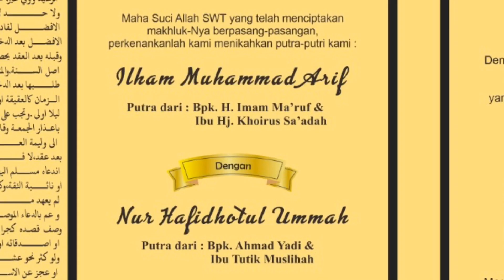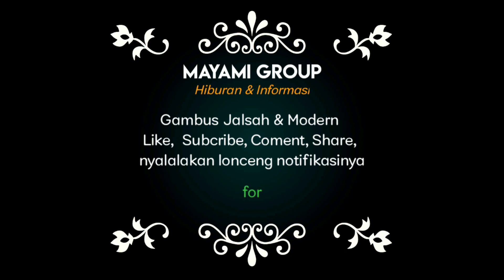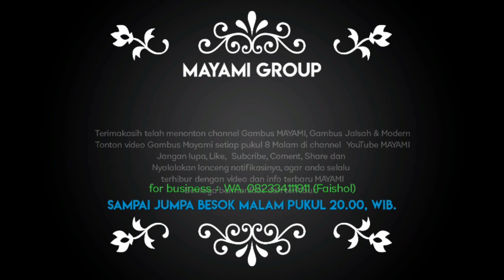Ya Rasulallah || Narbodak || Nassam || Sukaro || inab || Killil Asiqin || Gambus MAYAMI || Sumberayu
Ya Rasulallah || Narbodak || Nassam || Sukaro || Ya Zara Ainal inab || Killil Asiqin || Gambus MAYAMI || Wedding Ilham dan Fidho || Sumberayu Muncar BANYUWANGI

PERSONIL :
Faishol As'ad || Zaki Miqdad || Musa || Nawafil Jamal || Fatih Al Attas || Devi || Hanifa.

Saksikan video terbaru Mayami setiap pukul 20.00 WIB setiap hari

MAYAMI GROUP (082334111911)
ALAMAT : Jln Gurami 3/1 Dukuhmencek Sukorambi Jember Jawa timur KP.68151
Facebook : Faishol May Ami Gambus

Gambus
Gambus Mayami
Mayami
Mayami group
Group Mayami
Gambus Mayami group

Jember
Gambus Jember
Gambus Mayami jember
Mayami jember
Mayami group jember
Group Mayami jember
Gambus Mayami group jember
Jalsah
Gambus jalsah
Gambus Mayami jalsah
Mayami jalsah Mayami
Mayami group jalsah
Group Mayami jalsah
Gambus Mayami group jalsah
Undang gambus jalsah
Undang gambus Mayami jalsah
Gambus
Konser
Konser Gambus Mayami
Konser Mayami
Konser Mayami group
Konser Group Mayami
Konser Gambus Mayami group
Undang gambus konser
Undang gambus Mayami konser
Zafin
Lomba zafin
Lomba gambus zafin
Zafin terbaru
Lomba zafin terbaru
Lomba tari zafin
Tari zafin modern
Zafin para habib
Zafin para kyai
Zafin santri
Belajar gambus
Belajar tari zafin